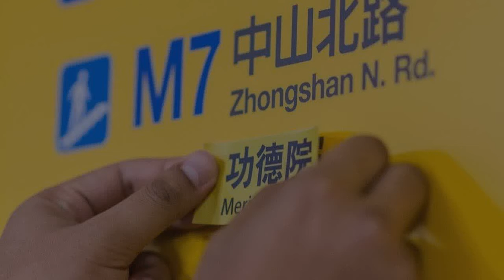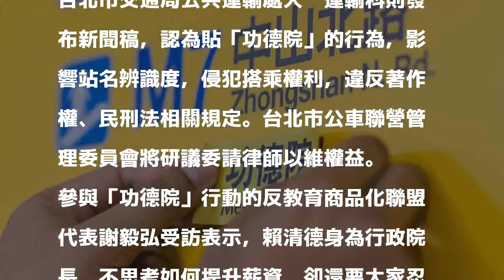惡搞站牌恐違法 青年：應屬言論自由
青年團體利用貼紙把行政院變成「功德院」。青年團體／提供 分享

發表評論評論如下。